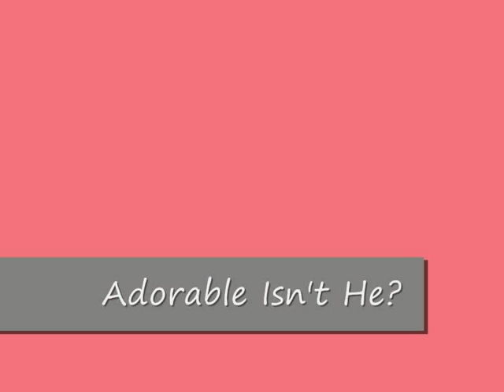Gund Boo, The World's Cutest Dog Plush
Check out the full review of this 23" replica of Boo, the world's cutest dog